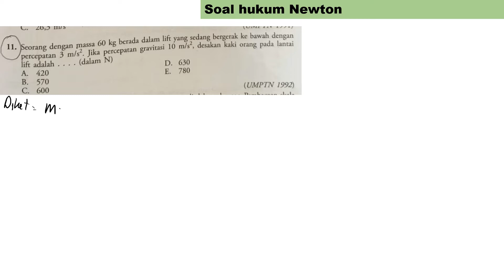hukum newton gaya desakan kaki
seorang denga massa 60 kg berada dalam lift yang sedang bergerak ke bawah dengan percepatan 3 m/s^2. jika percepatan gravitasi 10 m/s^2 desakan kaki orang pada lantai lif adalah.